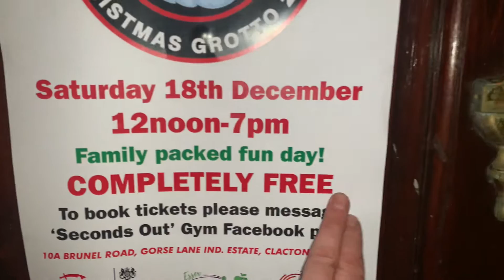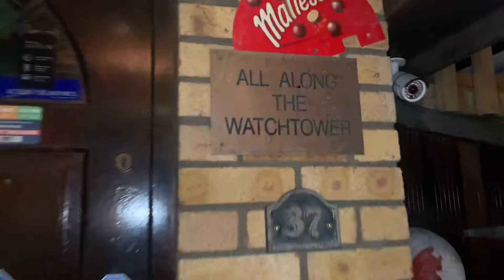We don’t want people to publicly suffer so I make films and do it like this!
We don’t want people to publicly suffer so I make films and do it like this! DannySloggettVision